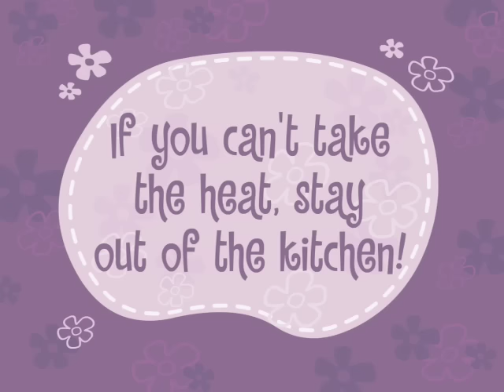Happy Tree Friends - Who's to Flame (Part 2)